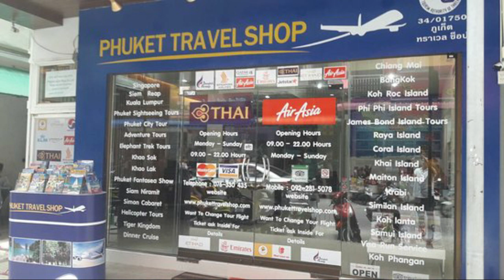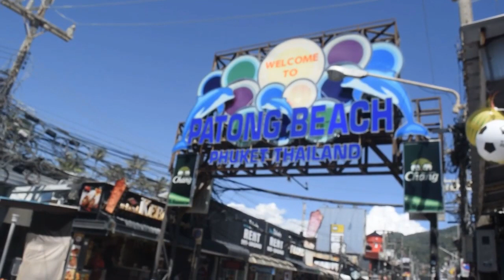Phuket Airport to Patong Mini Bus 180 only in 2020 | Travel video in HINDI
Travel video in HINDI | Phuket Airport to Patong Mini Bus 180 only in 2020